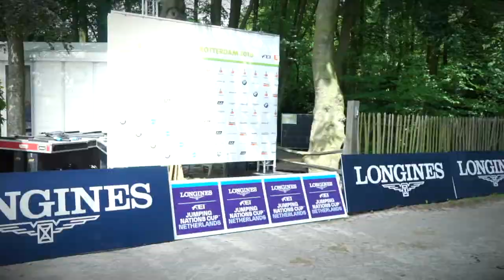CHIO Rotterdam journaal Rijnmond donderdag 21 juni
RTV Rijnmond maakt dagelijks een leuk journaal over het 70ste CHIO Rotterdam. In het donderdagjournaal zien we de veterinaire keuring, komen de bondscoaches Rob Ehrens en Rien van der Schaft aan het woord en ringmeester Frederik van Beek.